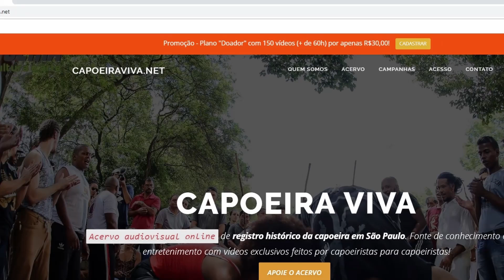Mestre Joel Praça da República - Capoeira Sem Mestre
Já faz um mês da passagem do nosso grande Mestre Joel. Sua sabedoria transbordava toda vez que parava a roda para passar o seu recado. Falas longas, mas carregadas dos ensinamentos mais elementares. A simplicidade da sua forma de falar era o caminho para a compreensão de algo muito mais profundo. Sobre os Capoeiras SEM Mestre, Mestre Joel deixou o seu recado à sua moda.

RODA COMPLETA NO CANAL.

🔵Seu apoio é fundamental para manter o acervo disponível e oferece acesso a todo o nosso acervo.

➕ de 160 vídeos

➕ de 70horas de conteúdo exclusivo.
Não perca a promoção.
Pequeno apoio de 30 Reais vc tem acesso completo a mais de 60 horas do Acervo.

É bem simples. Depósito em conta poupança da Caixa. Pode ser feito em qualquer lotérica.